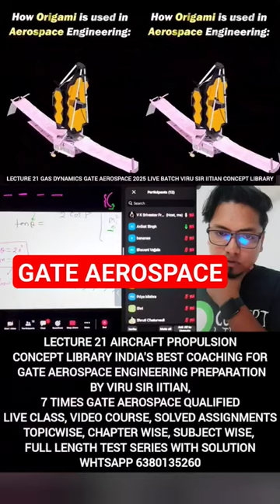lecture 21 Aircraft propulsion India's best coaching for GATE AEROSPACE ENGINEERING Viru sir IITian